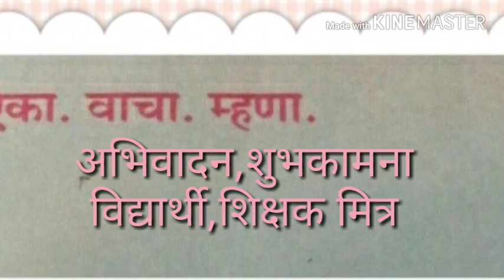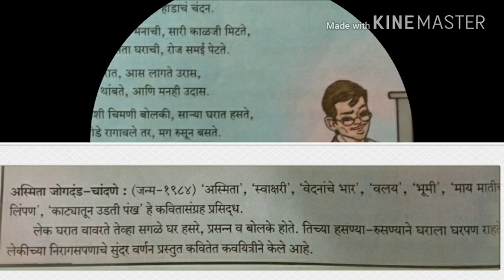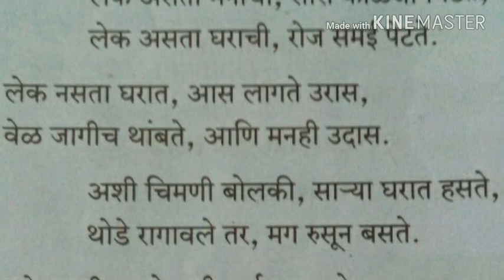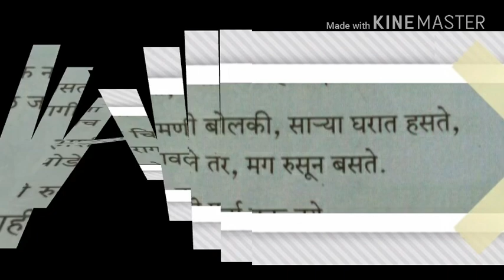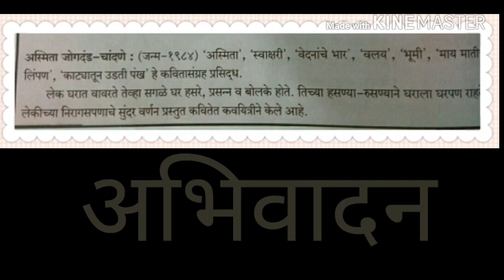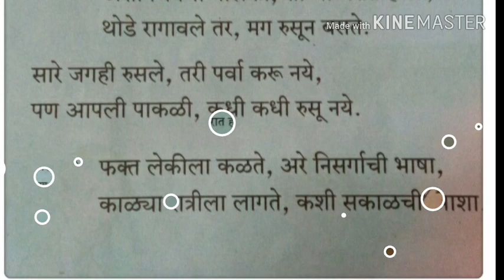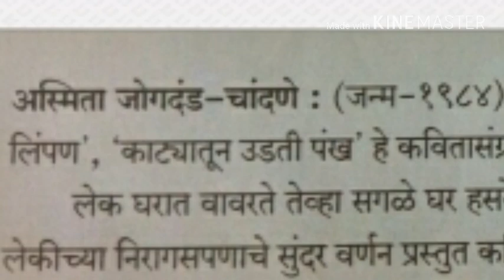Lek | marathi poem | std:VII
"लेक"वाचवा,"लेक"वाढवा,"लेक"पढ़वा!मराठी कविता सगळ्यांसाठी,गाण्यासाठी
Sound:Raj
Composer Arranger Singer:Vishvas G
Master Mix:Vgo
Video:Bhairavi G
Studio:Swaranjali